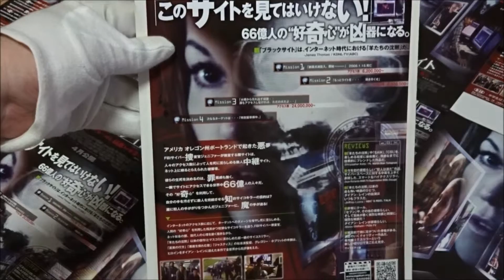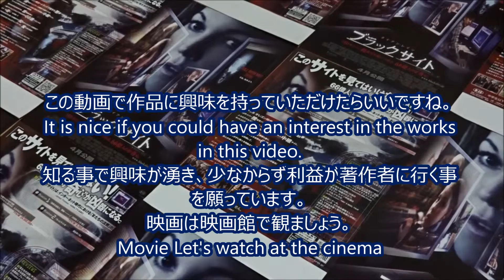ブラックサイト (2008) 映画チラシ ダイアン・レイン 1日10万回再生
●ブラックサイト 2008 映画チラシ
2008年4月12日公開
ジェニファー・マーシュ捜査官 ダイアン・レイン 塩田朋子
エリック・ボックス刑事 ビリー・バーク 神奈延年
グリフィン・ダウド捜査官 コリン・ハンクス 福田賢二
オーウェン・レイリー ジョセフ・クロス 増田裕生
ステラ・マーシュ メアリー・ベス・ハート 鳳芳野
アニー・ハスキンズ パーラ・ヘイニー＝ジャーディン
Не оставляющий следа
Nella rete del serial killer
Nieuchwytny
一日20動画アップ中
  1日10万回再生
ここでしか見られない　貴重動画